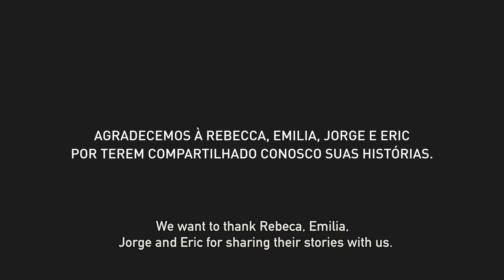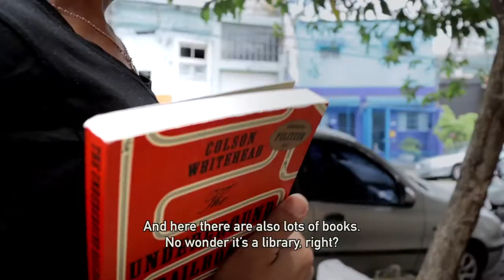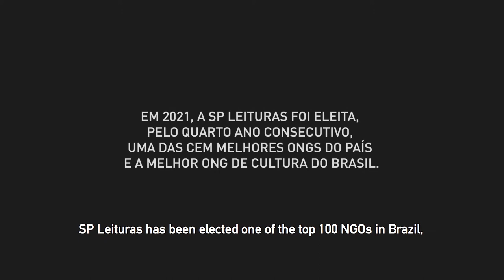ACDL 12 - Four Stories. SP Leituras Paulista Libraries and Reading Association, Brazil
A CORTO DI LIBRI 12. Sezione documentario/documentary categoria MetLib. Durata 5:00. // The video aims to reveal the impact that the Living Library has on the lives of four residents of the city of São Paulo. Rebecca, Emilia, Jorge and Eric have completely different stories, resulting in unique and exciting experiences, from the contact with the public libraries managed by SP Leituras. SP Leituras Paulista Libraries and Reading Association, Brazil